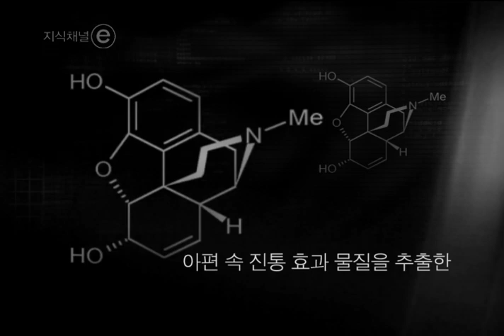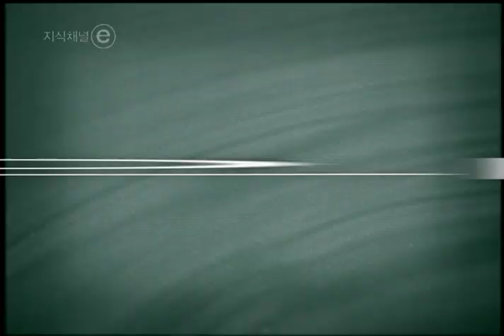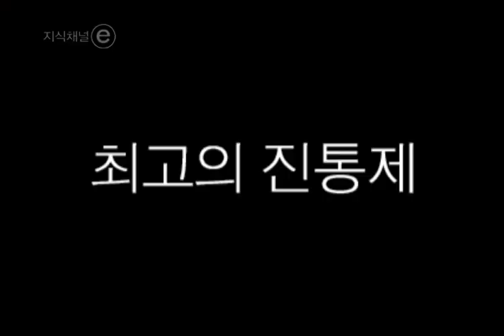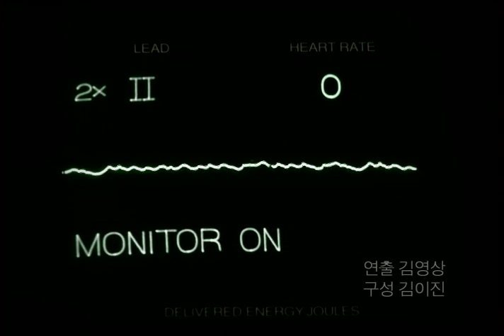최고의 진통제 발견 | 지식채널e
진통 효과 모르핀의 100배-300배. 중독성 없음 가격 0원.